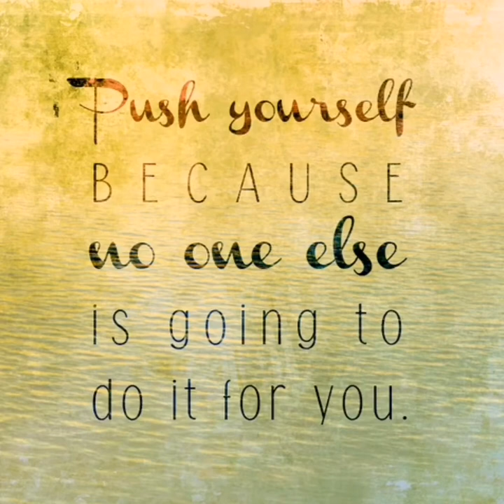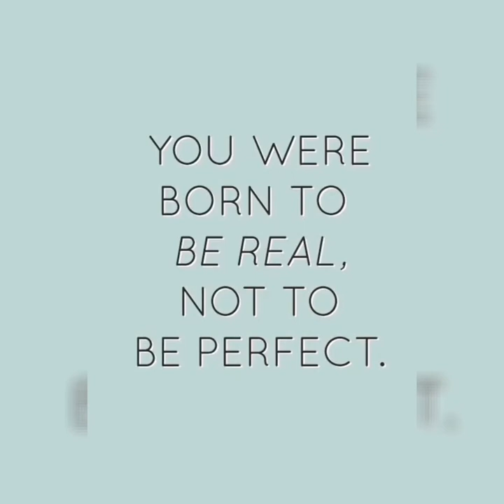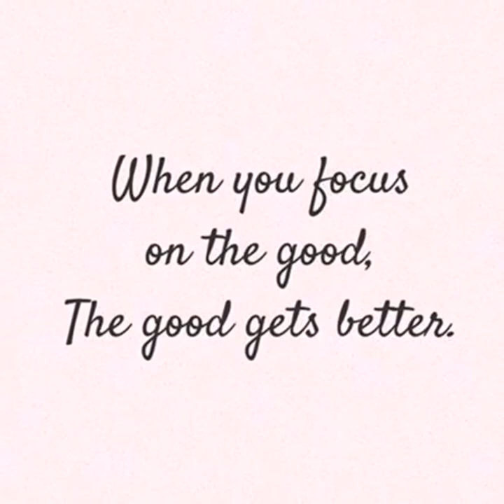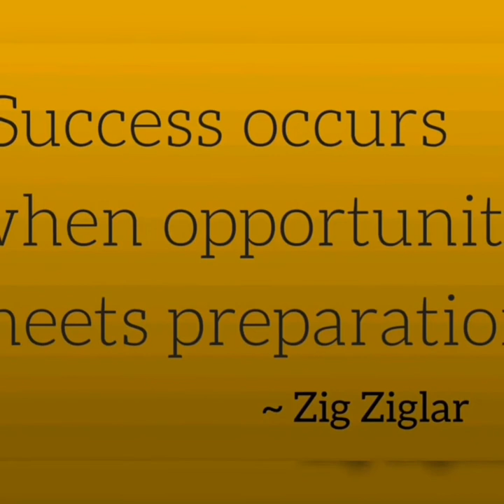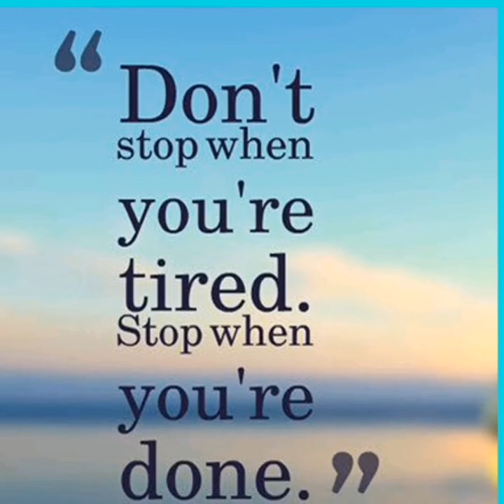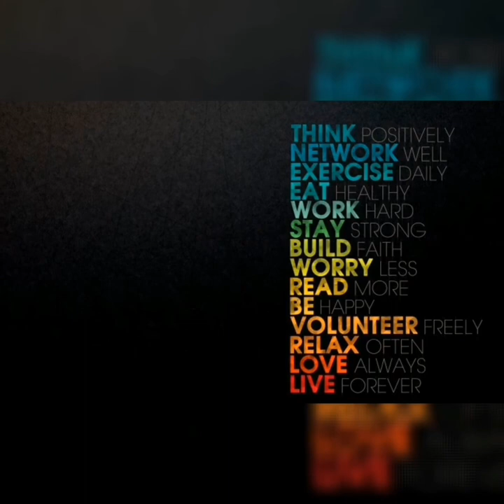Quotes Of Life (Bass Boost)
Never Ruined Your Wishes For Others Happiness . Stay Happy And Do Hard Work.